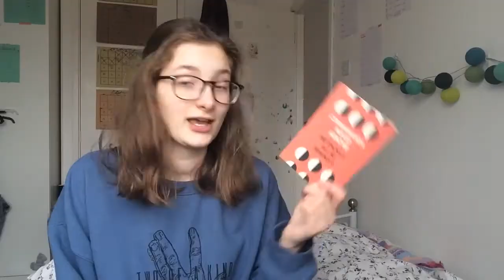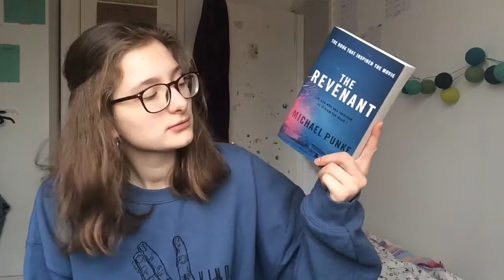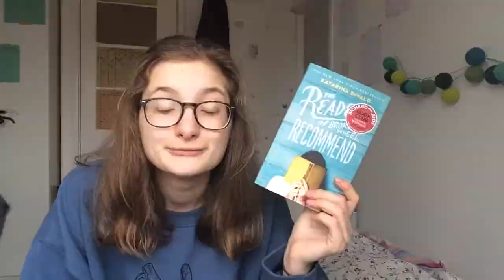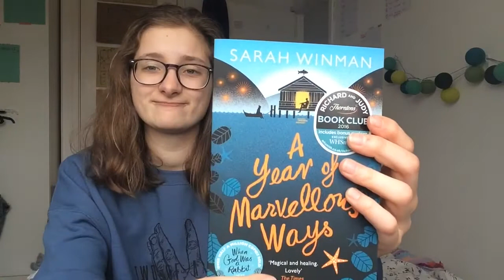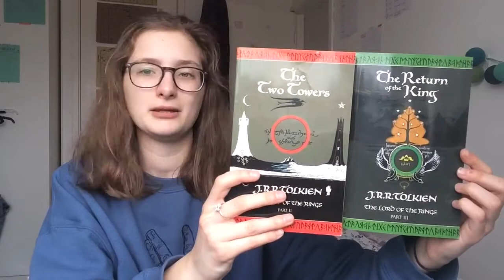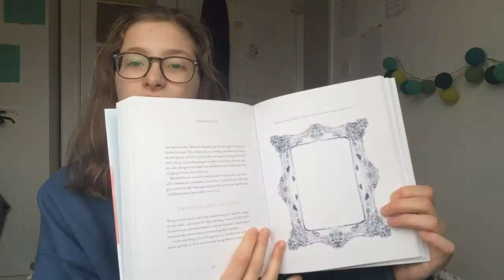(charity) Book Haul!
Books:
Chimamanda Ngozi Adichie - We Should All Be Feminists
The Revenant - Michael Punke
Readers of Broken Wheel Recommend - Katarina Bivald
A Year of Marvellous Ways - Sarah Winman
Red Queen - Victoria Aveyard
Lesser Used Languages - (unsure)
The Two Towers (LOTR) - J R R Tolkien
The Return of the King (LOTR) - J R R Tolkien
Happy - Fearne Cotton

Diolch am wylio! :D x